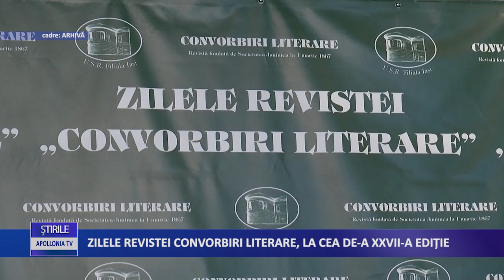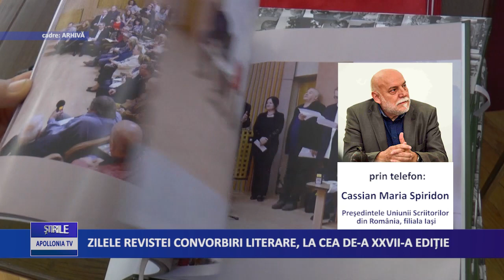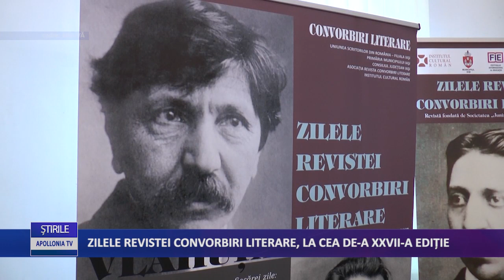ZILELE REVISTEI CONVORBIRI LITERARE, LA CEA DE-A XXVII-A EDIȚIE